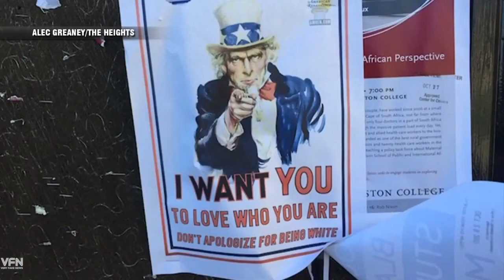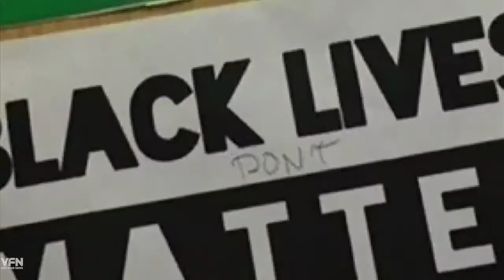Uncle Sam Poster Outrages Liberals: 'Don't Apologize For Being White'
College liberals were extremely triggered when posters with the classic Uncle Sam “I Want You”  image and text reading, “I want you to love who you are. Don’t apologize for being white,” were put on kiosks at Boston College during an anti-racism protest.

The flyers were found to be so offensive that they were taken down and prompted a police response where they revealed there is an investigation into the issue, but believe the flyers were put up by a white supremacist group that is not affiliated with the campus.

Local Boston news channel WHDH 7 called the posters a “disturbing discovery” and claimed they promote “white supremacist” messages.

“I am upset. I’m disappointed. I think that’s pretty much what you’ll hear from any student of color,” said Boston College Junior Naya Joseph.

This is simply another example of how American liberals want everyone to be inclusive and be proud of who they are… unless they are white.